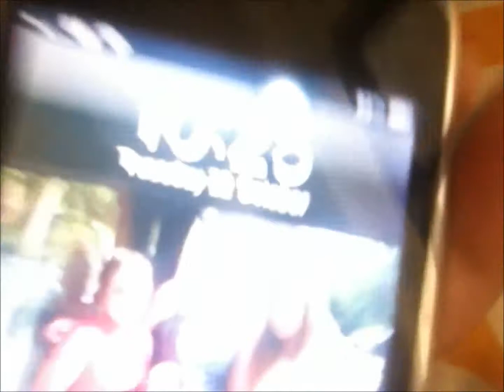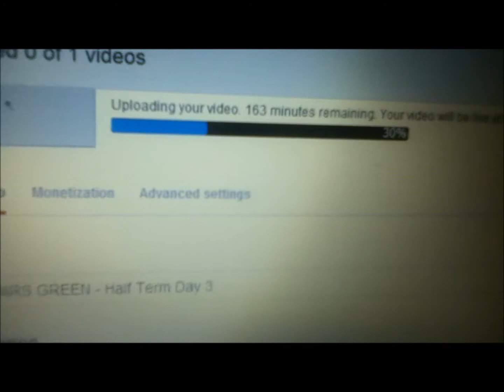SLUSH PUPPY MADNESS- Half Term Day 4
I am doing daily vlogs for the whole week of my half term, this is the third day, hope you enjoy!

Quinn's Twitter- QMacarthur98
Quinn's Instagram- quinnyy98
Charlotte's Instagram- charleyh16

I am doing daily vlogs for the whole week of my half term, this is the forth day, hope you enjoy!

Quinn's Twitter- QMacarthur98
Quinn's Instagram- quinnyy98
Kaya's Instagram- moodymare17